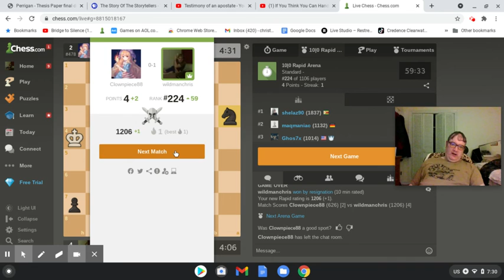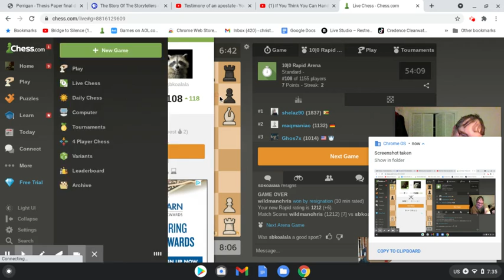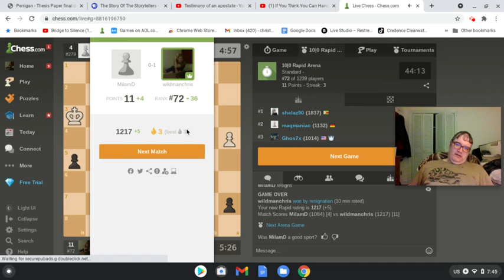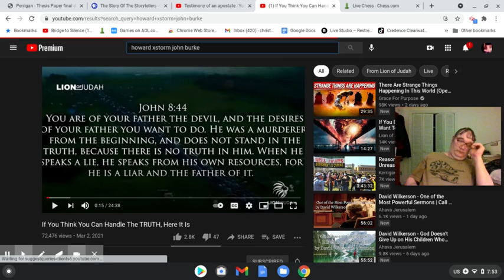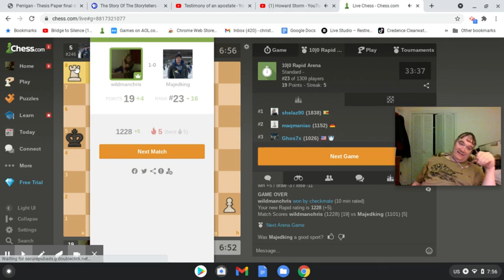Wiping some HOLE in chess tonight!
Cursing, wiping some ASSHOLE UP in fucking chess!